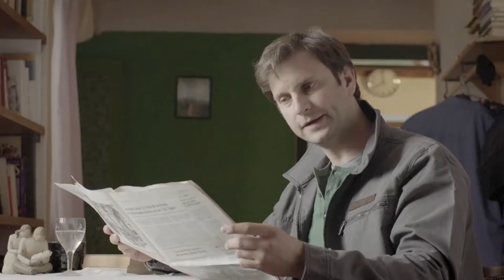Pillanatképek 19. – Politikai merényletek Herman Ottó-módra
A Pillanatképek egy polihisztorról – Herman Ottó nyomában című sorozat 19. része: Politikai merényletek Herman Ottó-módra